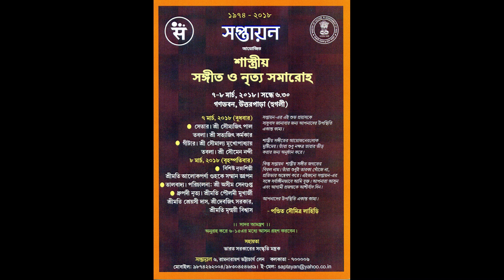Talvadya - Sri Ashim Sengupta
Saptayan Shastriya Sangeet & Nritya Samaroh 2018
Ganabhaban Uttarpara